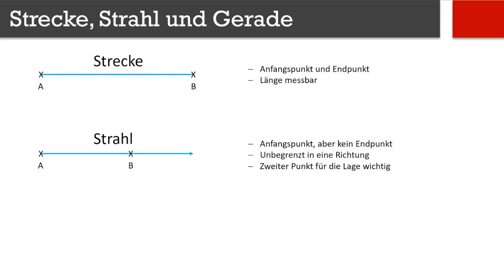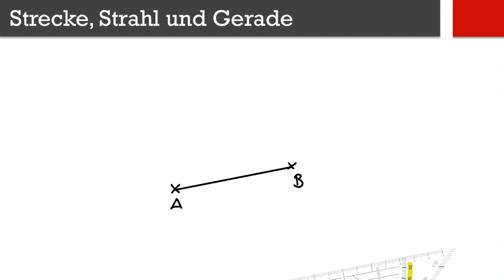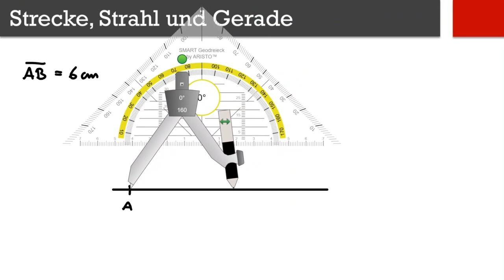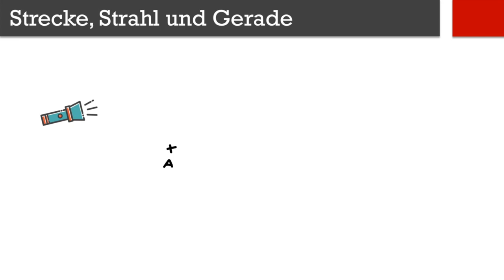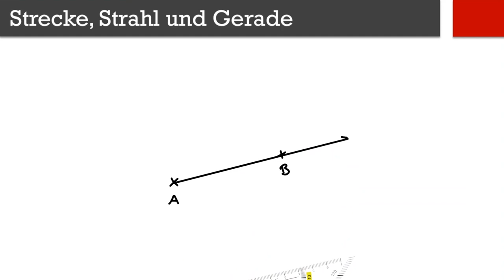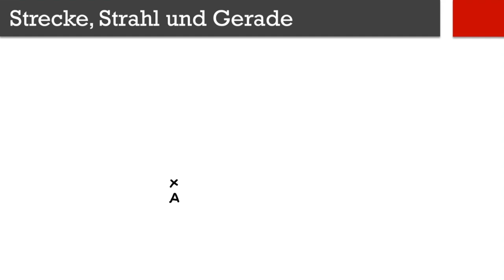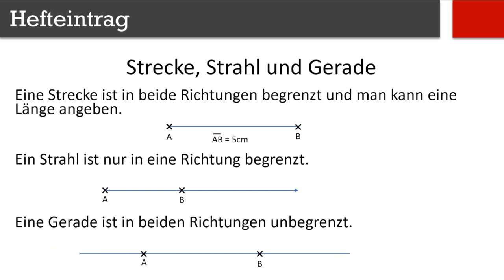Strecke, Strahl und Gerade | Flipped Classroom | mathematik.rocks | Phil Stangl